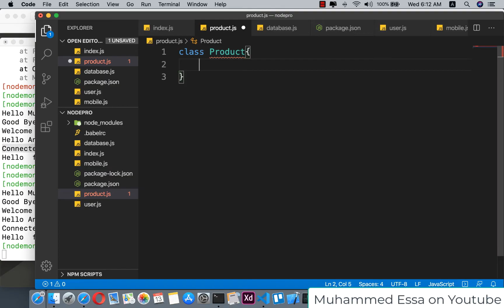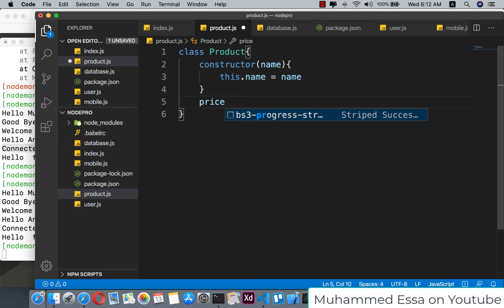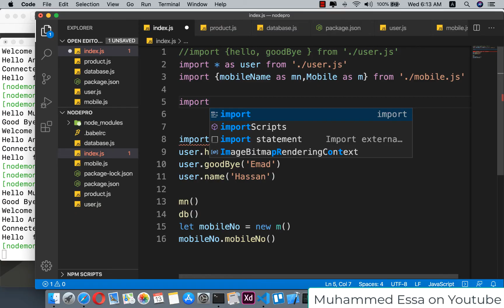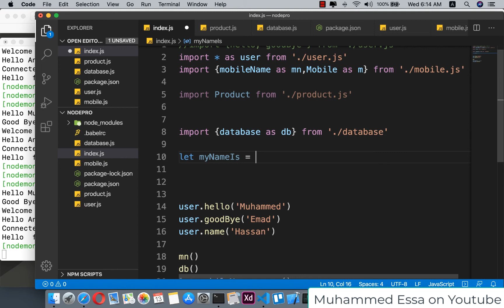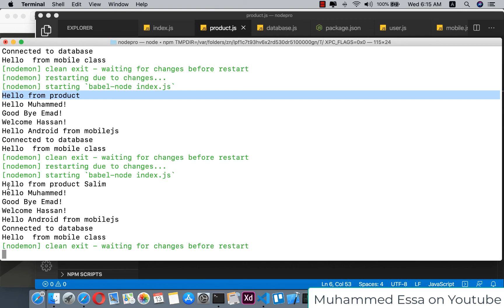71 JavaScript ES6 | Exporting and Importing a Module